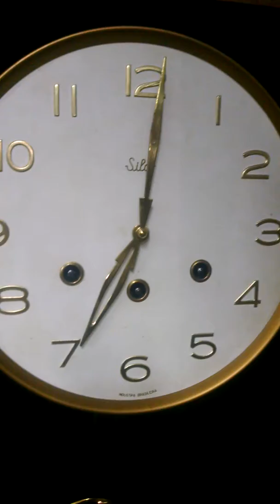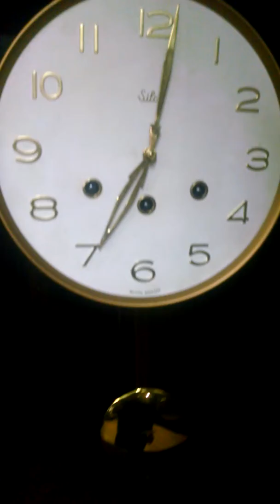Relogio Carrilhao Silco. Westminster.